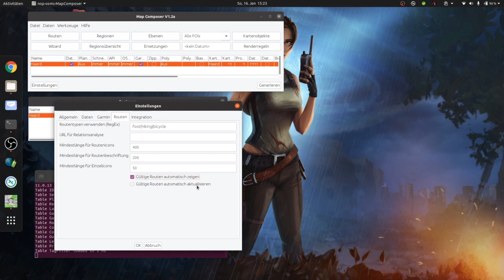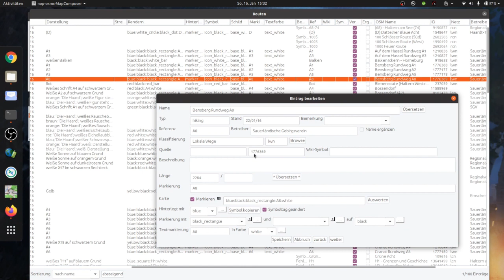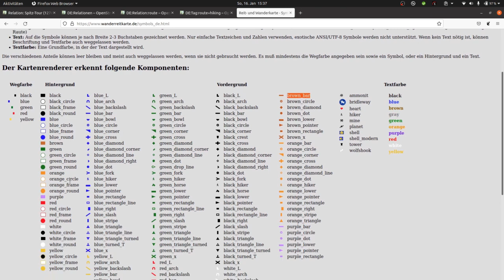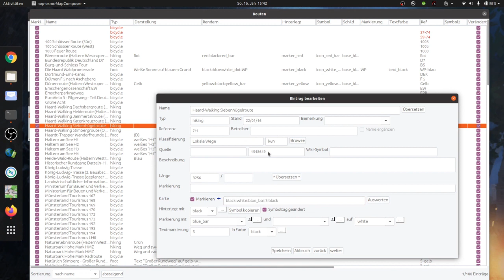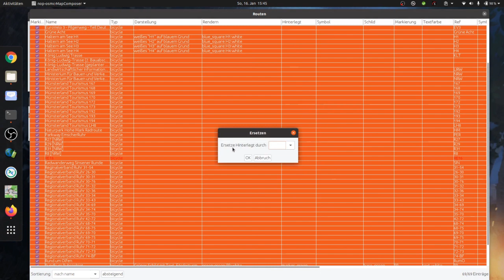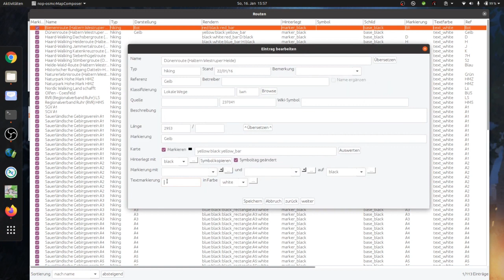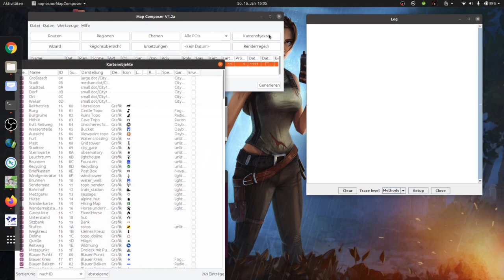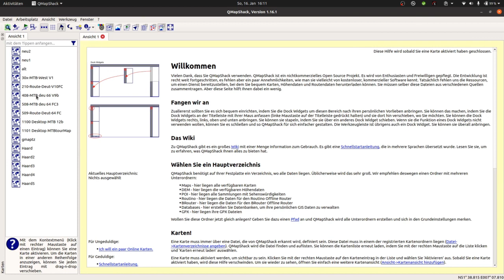Map Composer 1.2a - Routen Stapelverarbeitung (Ubuntu) |4 (720p)